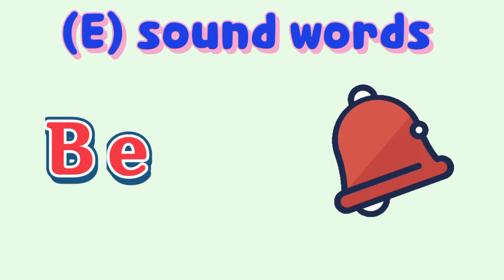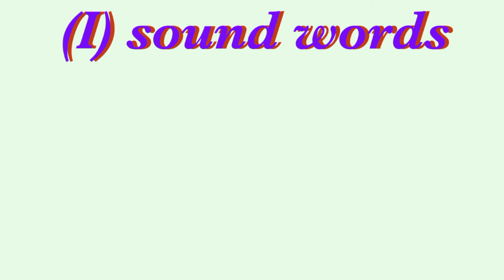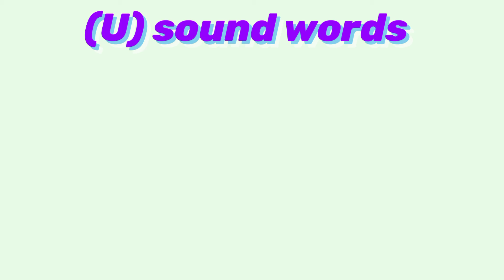LKG,UKG : Three Letter Words | Learn Phonics | Phonics Classroom Teaching Lessons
Short Vowel A E I O U Words । Vowels Sounds Words । Short Vowel Sounds Words । Short Vowels@varnmalachannel

LKG Class / UKG Class Class 1 English । Vowel Sound a e i o u Words in English । Short A Words । Short E Words । Short I Words । Short O Words । Short U Words
In Vowel Sounds Words Short Vowel Sounds Words List is here with Short Sounds Words.